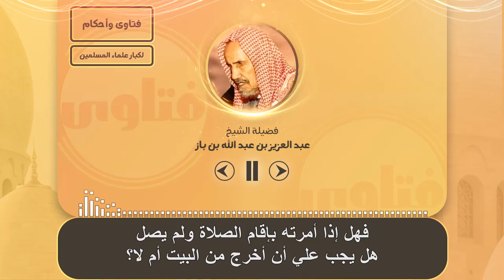ابوه تارك للصلاه كيف ينصحه وإذا رفض هل يترك له البيت